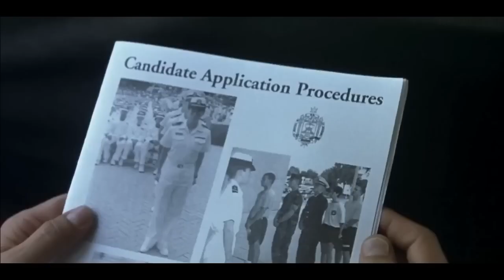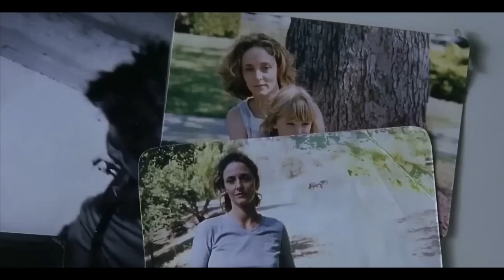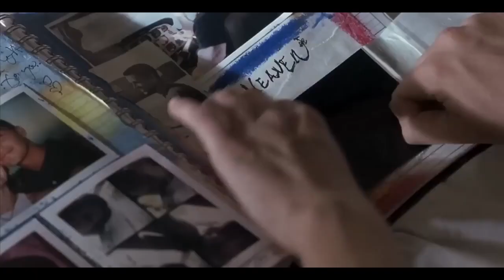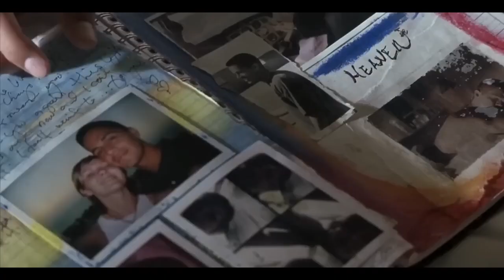crazy beautiful 2001 🎥 Romantic movie in hindi explained | holly romantic couple love story movie